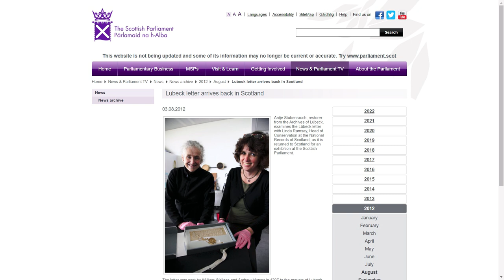What They Don't Say About William Wallace’s Greatest Victory: The Battle of Stirling Bridge (1297)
Only a year into the First War of Scottish Independence, William Wallace and Andrew Murray dealt a major blow to England at the Battle of Stirling Bridge in 1297. At this time, Medieval Stirling was considered the “Gateway to the Highlands” and the key to the Kingdom of Scotland as a whole, and it provided the only safe crossing point into the north of the kingdom.

The Battle of Stirling Bridge was fought on the 11th of September 1297. The Scottish side was led by William Wallace, the Scottish knight who needs no introduction. The other leader on the Scottish side was Andrew Murray, (no, not that Murray). before he became a tennis super star. Just joking. This Andrew Murray is somewhat of a forgotten hero of the First Scottish War of Independence. Wallace has a statute yet Murray is barely a footnote.

Murray, who was from a noble family with lands in the north, had led a revolt against English forces in the north. By the middle of 1297, Murray had forced the English south of the River Tay. In 1297, Wallace and Murray met at Dundee, joined their forces, and marched their army south to Stirling.

The English side was led by John de Warenne, 6th Earl of Surrey, an English nobleman and military commander, and Hugh de Cressingham, the treasurer of the English administration in Scotland from 1296 to 1297.

The Battle of Stirling Bridge took place within the wider First Scottish War of Independence, a war that was sparked in part due to a succession crisis that created instability. In March 1296, King Edward I of England sacked Berwick-upon-Tweed and his army took control of Scotland in just nine weeks. The main field battle during this conquest was at the Battle of Dunbar in April 1296, where Longshanks defeated King John Balliol.

Andrew Murray actually fought for Scotland at this battle alongside his father, being captured by English forces, although he quickly escaped. While some Scots, including the Bruce’s, supported the English king, others quickly surrendered. Edward, leaving English garrisons and governors behind, was happy with his conquest. He returned south to England.

From their vantage point, Wallace and Murray waited until “as many of the enemy had come over as they believed they could overcome." As soon as the English soldiers crossed the bridge they were trapped on three sides by the loop of the river. Then, Wallace and Murray ordered an attack. The Scots spearmen came down from the high ground in rapid advance and fended off a charge by the English heavy cavalry and then counterattacked the English infantry. They gained control of the east side of the bridge and cut off the chance of English reinforcements to cross. The English force on the Scottish side of the Forth were obliterated, with a few hundred only escaping by swimming across the river.

Chapters:
0:00 Intro
0:27 William Wallace and Andrew Murray
1:30 The Battle Within the First Scottish War of Independence
2:30 Prelude to the Battle
3:40 The Battle of Stirling Bridge
4:54 The Collapse of Stirling Bridge
6:36 Lubeck Letter from Wallace and Murray (Moray)
7:19 Support this Channel

William Wallace EPIC SPEECH! (Braveheart, 1995) -